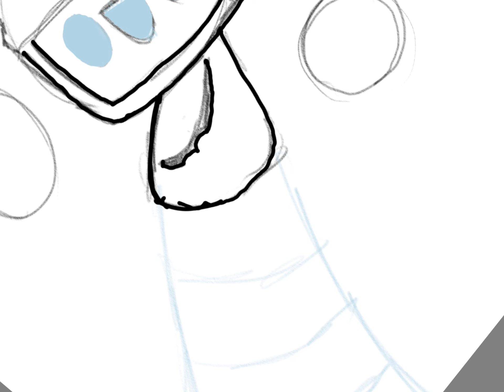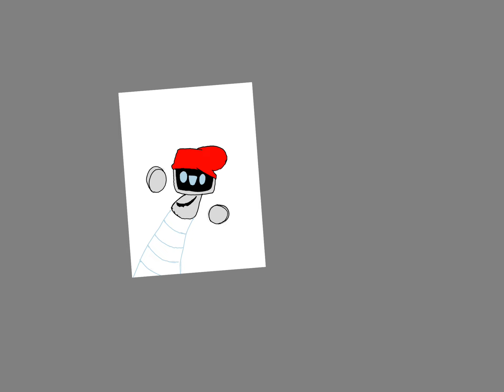How to draw Ebot one of my fictional characters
Hello gameover fans today I’ll be showing you how to draw one of my fictional characters(:
If it is to fast pause to get a peak at the next step(: